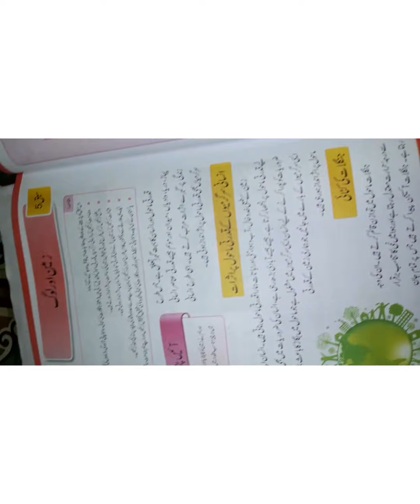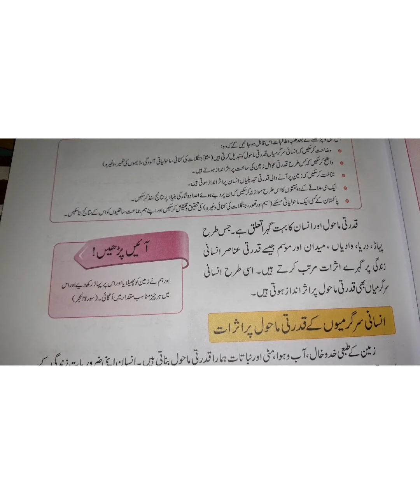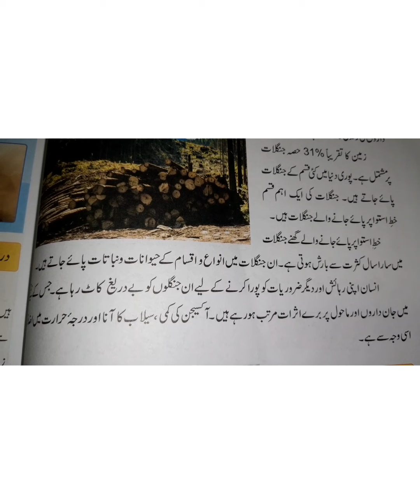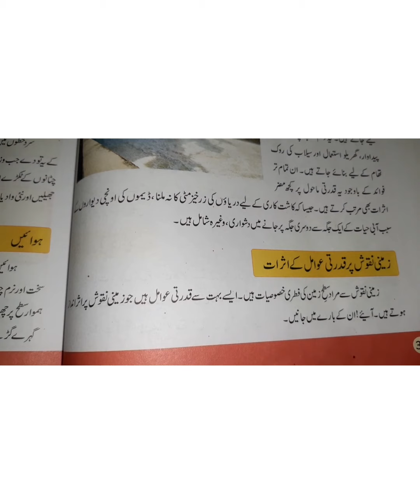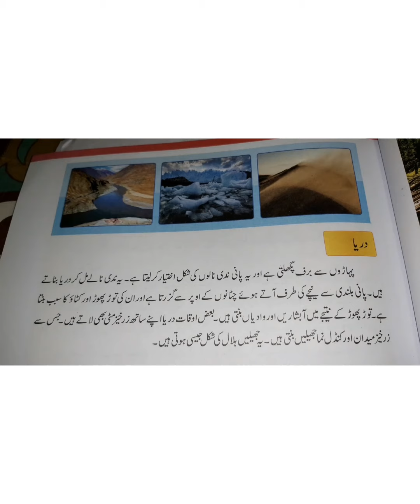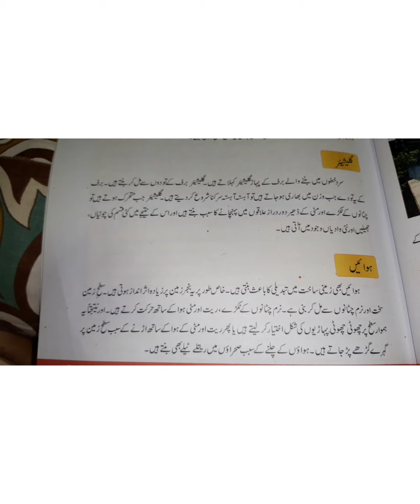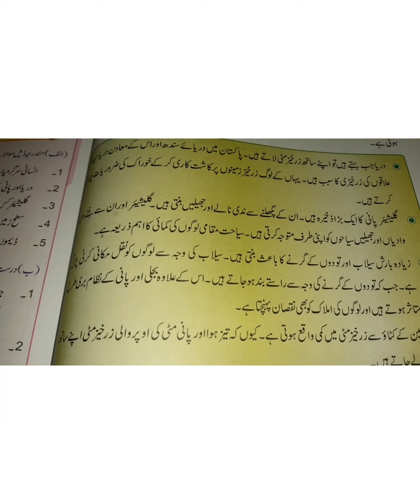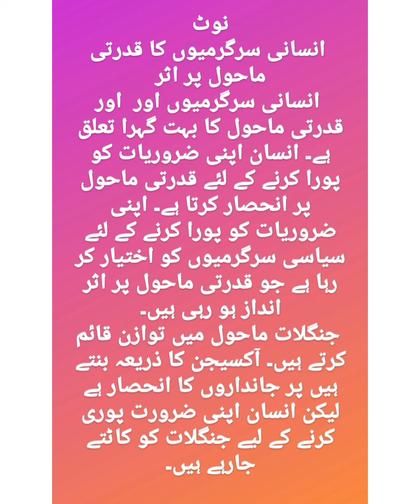Class 4 || Social Studies || Third Term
زمین اور لوگ